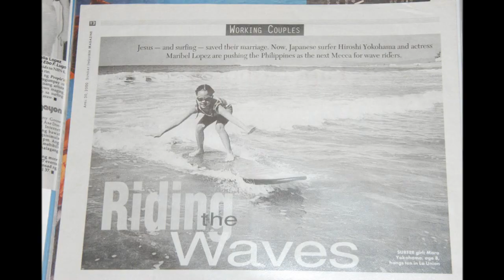mara lopez, Philippines (129979)